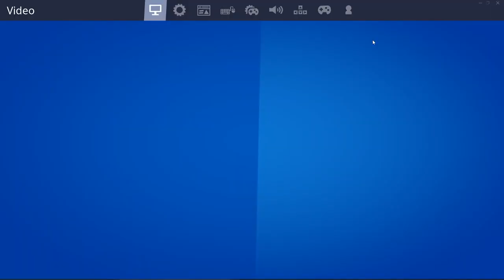Fortnite Murder Mystery